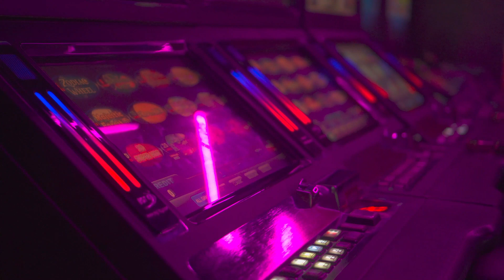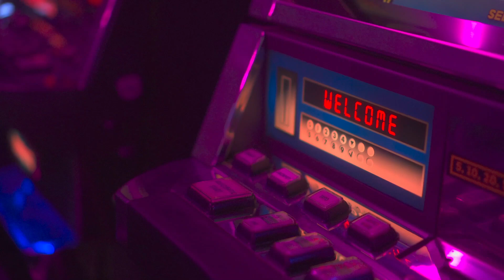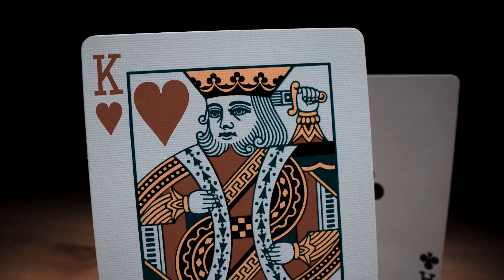La fuerza innovadora que redefine el entretenimiento en México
Grupo Caliente ha dejado una marca profunda en la industria del entretenimiento y los juegos de azar en México. Su éxito se ha fundamentado en su capacidad para adaptarse a las demandas del mercado, diversificar sus operaciones y brindar una experiencia excepcional a sus clientes. A través de su amplia red de establecimientos, innovación tecnológica, estrategias de marketing efectivas y compromiso con la experiencia del cliente, ha logrado consolidarse como uno de los líderes destacados en el campo.

Desireé Paredes
5 de junio de 2023
México